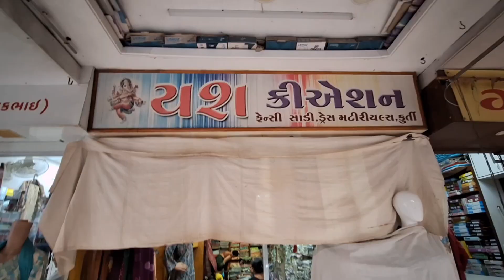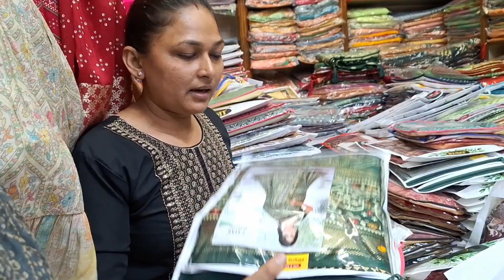# દિવાળી નું શોપિંગ #💃💃🤗😃🎁👌👍👍